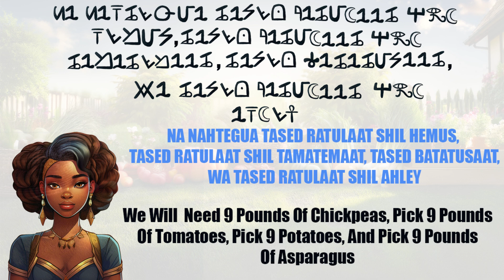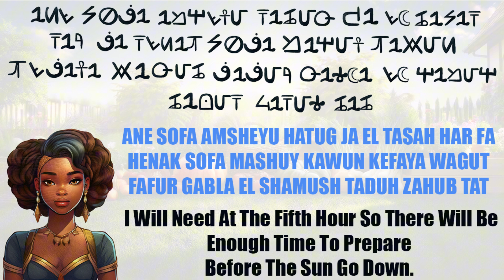NUWAUBIC DIALOGUE PART 5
This comes from the "Teachers Guide To The Nuwabian Language" by Nayya MalachiZodoq York El

We must transform ourself from the English language and get in form with our own language which is the Nuwaubic language which was given to us by the Most High through Malachi York

Remember learning the Nuwaubic language is only a checkpoint on the way to learning our true language, Telepathy. Do not let the simplicity turn you away.

Learn Nuwabic by reading this book. Print it out on paper for optimal reading

Support me in my efforts to spread the Nuwaubic Language with a freewill donation as low as 1$ to the cashapp: $rightnowistime. im in Africa as of now so eye do not need much. 1$ in USA currency is useful for me

ALL THANKS TO THE MOST HIGH FOR HIS REMINDERS.
NUK MESU RE, MALACHI Z YORK, FAISE ONE, YOUNG ELDER, ELIJAH MUHAMMAD, NOBLE DREW ALI, MARCUS GARVEY, DUSE ALI, MALCOM X, SHAIKH DAOUD, AL MAHDI OF SUDAN, MLK and the many other reminders i did not list that were recorded in our scriptures.